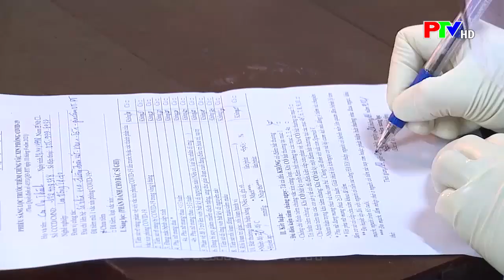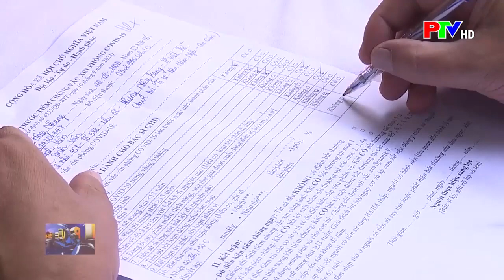THỜI SỰ PHÚ THỌ | VIỆT TRÌ ĐẨY NHANH TIẾN ĐỘ TIÊM VẮC-XIN PHÒNG COVID-19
Thực hiện chỉ đạo của UBND tỉnh, Sở Y tế đã điều chuyển số lượng vắc-xin phòng Covid-19 đã phân bổ cho các huyện, thị có nguy cơ thấp cho thành phố Việt Trì, huyện Lâm Thao và các địa phương có dịch. Ngay sau khi tiếp nhận vắc-xin, thành phố Việt Trì đã huy động tối đa lực lượng, đẩy nhanh tiến độ tiêm chủng cho người dân trên 18 tuổi.